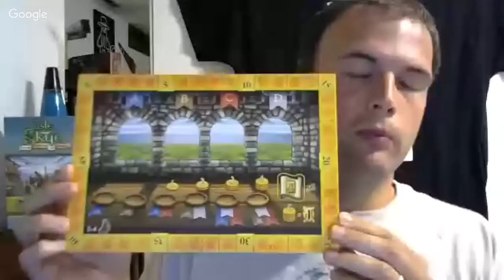Isle of Skye: The Sallen Coefficient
A nuanced and critical look at Isle of Skye, a board game designed by Alexander Pfister and Andreas Pelikan and released by Mayfair games in 2015